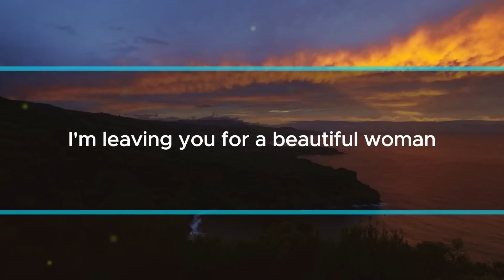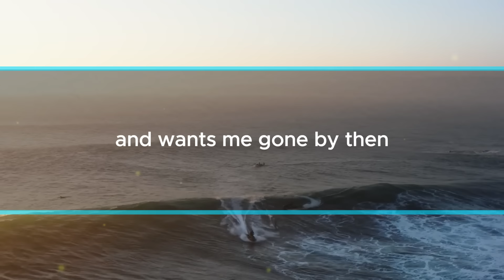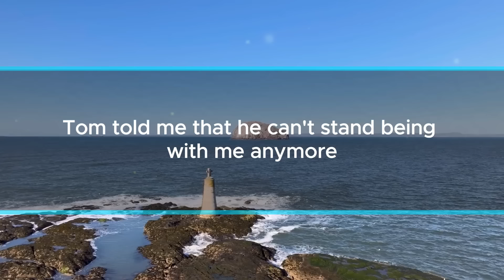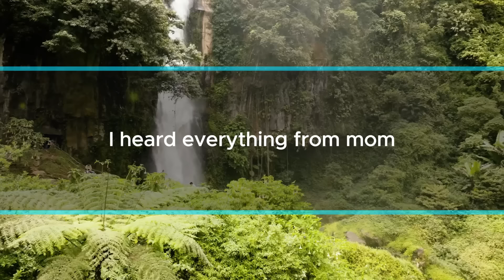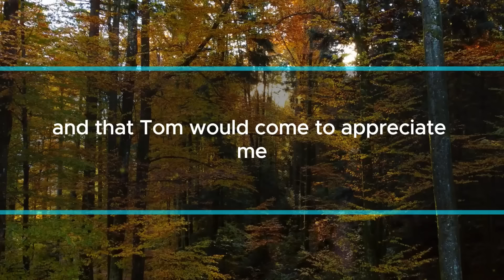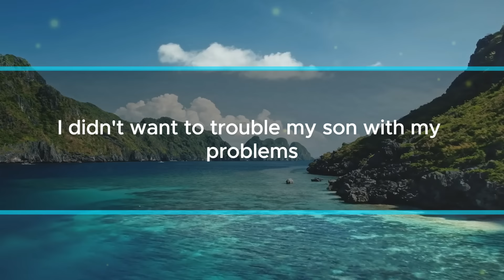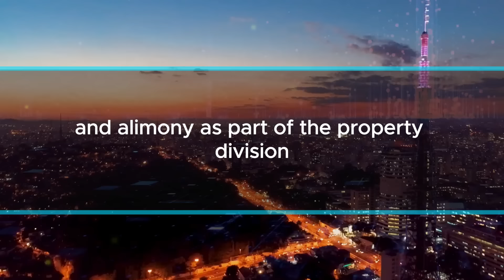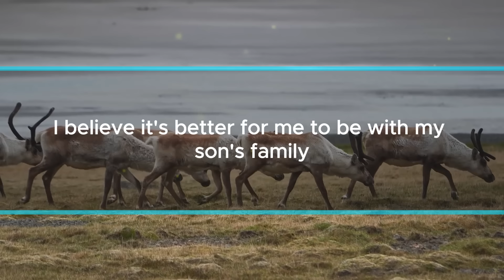Just Before Retirement, My Husband Shockingly Demands a Divorce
My name is Anna. I’m a 62-year-old housewife. I've been married to my husband Tom for almost 30 years. Our only son, Sam, is 28 and doing well in his job. Last year, he married a wonderful woman named Alina, and they’re very happy together.

With Sam grown up and Tom about to retire in a few months, we’ll finally have time to relax together.